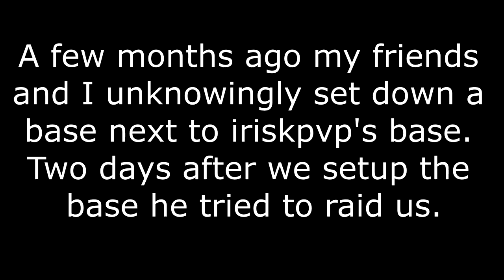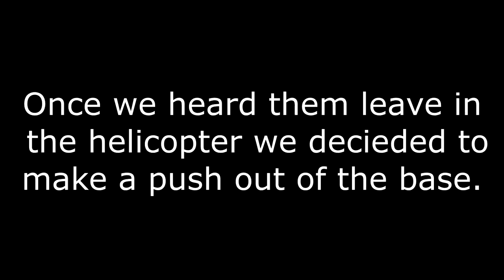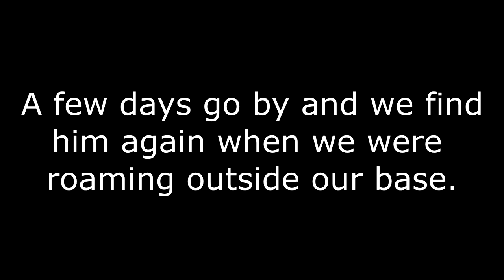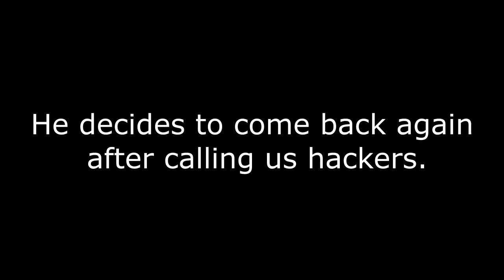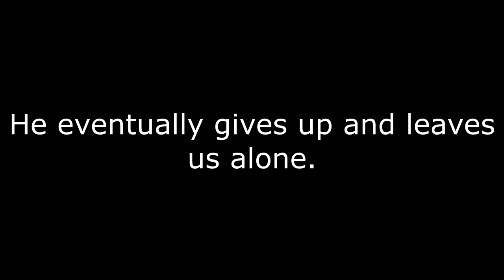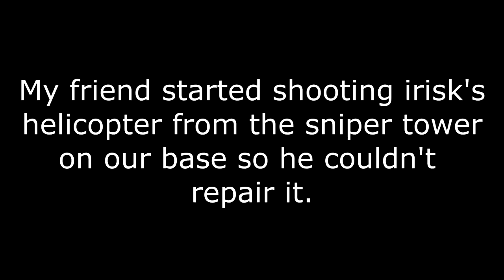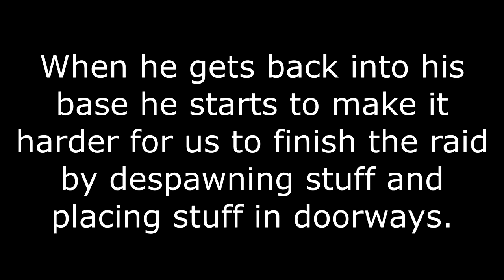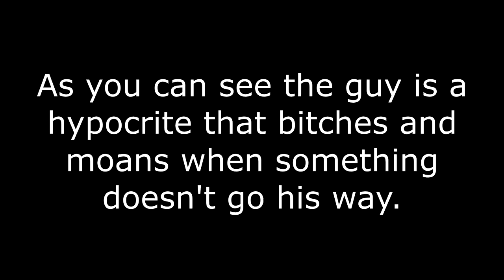iriskpvp is a lil dic cry baby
like and sub please, i need the clout to have purpose

sorry the green screen started glitching at 9:50